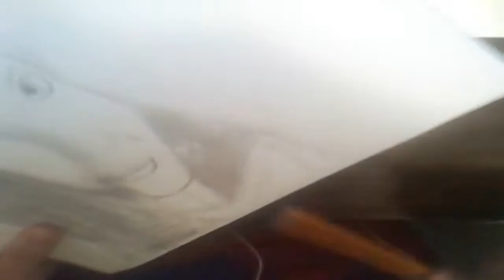Drawing WestEndAll - And a funny sketch i did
Drawing WestEndAll
Please keep making singing videos :) u have a great voice